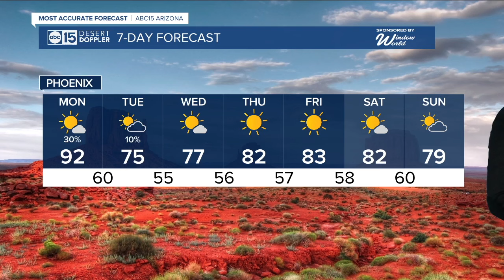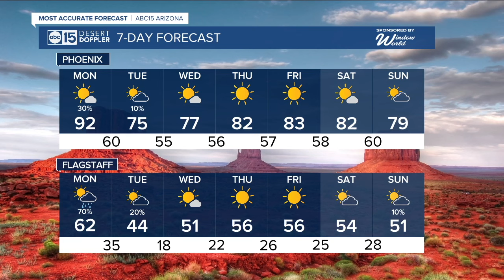ABC15 Arizona in Phoenix Latest Headlines | October 28, 10am